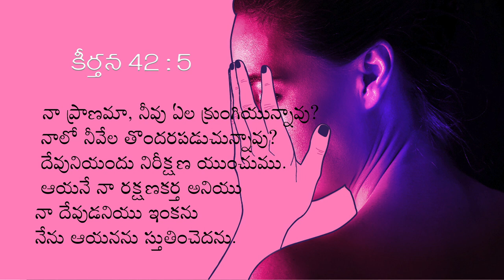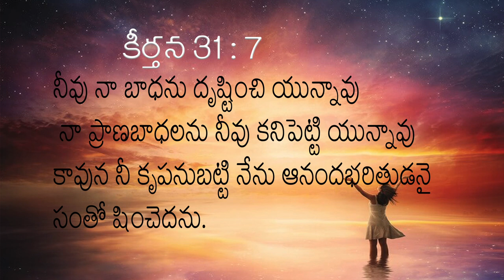18 11 2021 Bishop Amma|| నా ప్రాణమా, నీవు ఏల క్రుంగియున్నావు? || కీర్తనల గ్రంథము 42 : 5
నా ప్రాణమా, నీవు ఏల క్రుంగియున్నావు? || కీర్తనల గ్రంథము 42 : 5